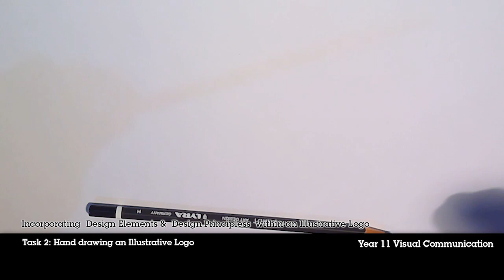Manual Drawing Method: Creating an illustrative logo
Creating an illustrative logo, focussing on incorporating Design Elements and Principles into your design - discussing how Design Elements and Principles can be used to enhance the logo's aesthetic appeal or communication objective. This is designed for Year 11 VCE Students, completing Unit 1: Outcome 2